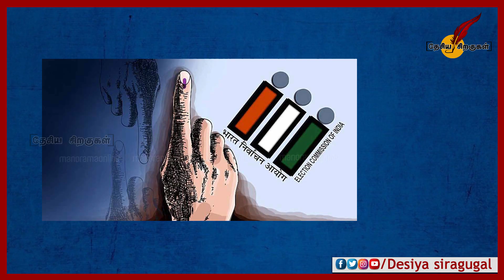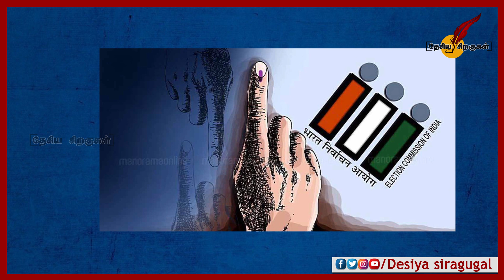பாஜகவை தேடி வரும் பிரபலங்கள் | Annamalai IPS | Khushbu | VP Duraisamy | Radha Ravi | BJP Tamil Nadu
பாஜகவை தேடி வரும் பிரபலங்கள்